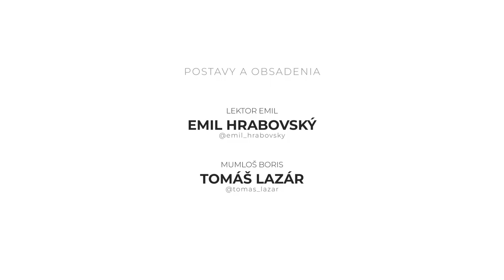NEBUĎ MUMLOŠ! - MÝLIŤ SA JE ĽUDSKÉ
Bojíš sa, že sa pomýliš? Neber sa príliš vážne! Sleduj poslednú - deviatu časť seriálu NEBUĎ MUMLOŠ!

Tento 9 dielny seriál ti jednoduchou (a možno aj vtipnou) formou ukáže základné, no veľmi dôležité pravidlá a techniky verejného vystupovania.

POSTAVY A OBSADENIA
LEKTOR EMIL: Emil Hrabovský
MUMLOŠ BORIS: Tomáš Lazár

KONCEPT, SCENÁR, STRIH, GRAFICKÝ DIZAJN, ZVUKOVÁ VÝROBA
Emil Hrabovský

KAMERA
Branislav Krnáč